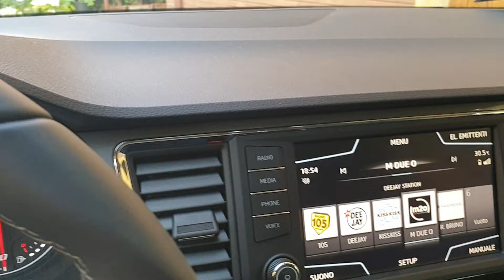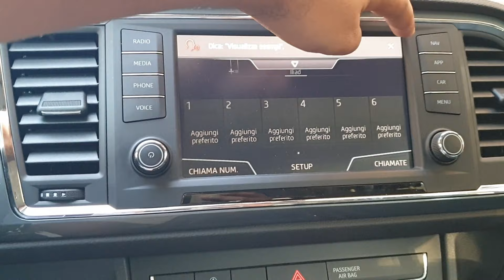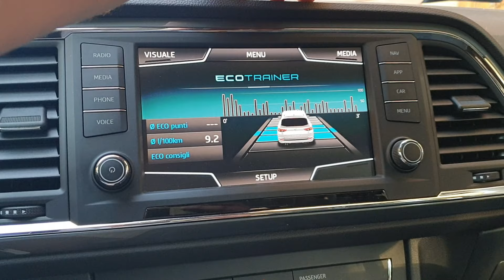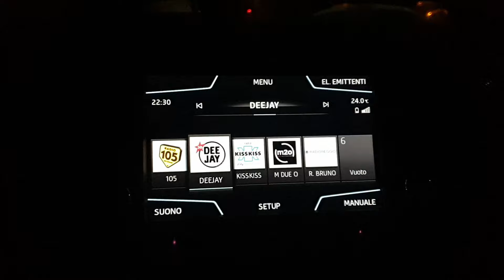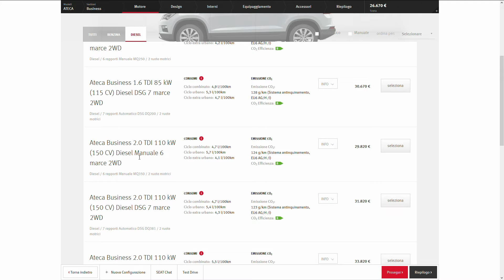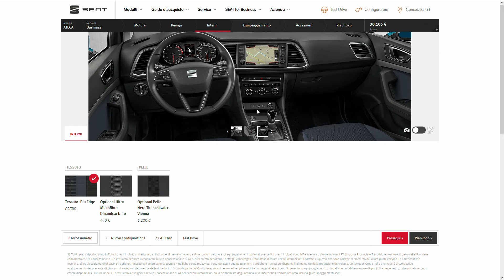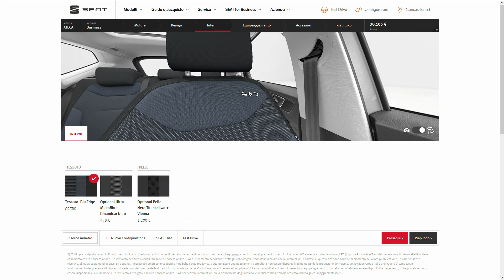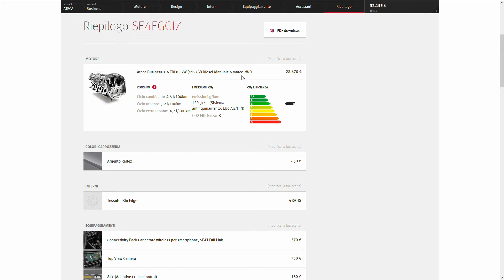SEAT ATECA 2019 SUV recensione ITA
nuova seat del febbraio 2019. La ATECA è un bellissimo suv casa SEAT. mi fa molto piacere essere ritornato in seat. in quanto la mia prima auto mi ha sempre dato ottime soddisfazioni. e questa si sta comportando allo stesso modo. OTTIMA.

SOTTO PRODOTTI PER SEAT DA AGGIUNGERE PER MIGLIORARE IL VS COMFORT

La mia attrezzatura per fare e montare video
ed il mio pc